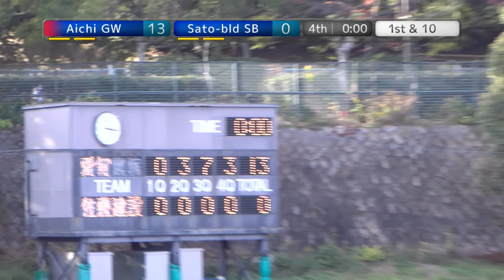20201115 愛知ゴールデンウィングス vs 佐藤建設スタンディングベアーズ 4Q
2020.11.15 XﾘｰｸﾞDiv3west at 王子スタジアム
愛知ゴールデンウィングス×佐藤建設スタンディングベアーズ 戦
の Quarter ダイジェストです。

ゲームスタッツ(NFA協会サイト掲載分にリンク)